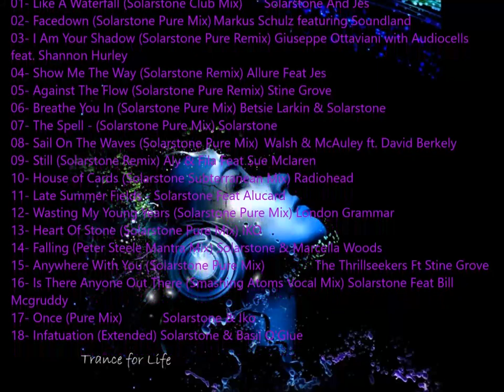The Best of (Solarstone) Vocal Trance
01- Like A Waterfall (Solarstone Club Mix) Solarstone And Jes
02- Facedown (Solarstone Pure Mix) Markus Schulz featuring Soundland
03- I Am Your Shadow (Solarstone Pure Remix) Giuseppe Ottaviani with Audiocells feat. Shannon Hurley
04- Show Me The Way (Solarstone Remix) Allure Feat Jes
05- Against The Flow (Solarstone Pure Remix) Stine Grove
06- Breathe You In (Solarstone Pure Mix) Betsie Larkin & Solarstone
07- The Spell - (Solarstone Pure Mix) Solarstone
08- Sail On The Waves (Solarstone Pure Mix) Walsh & McAuley ft. David Berkely
09- Still (Solarstone Remix) Aly & Fila Feat Sue Mclaren
10- House of Cards (Solarstone Subterranean Mix) Radiohead
11- Late Summer Fields - Solarstone Feat Alucard
12- Wasting My Young Years (Solarstone Pure Mix) London Grammar
13- Heart Of Stone (Solarstone Pure Mix) IKO
14- Falling (Peter Steele Mantra Mix) Solarstone & Marcella Woods
15- Anywhere With You (Solarstone Pure Mix) The Thrillseekers Ft Stine Grove
16- Is There Anyone Out There (Smashing Atoms Vocal Mix) Solarstone Feat Bill Mcgruddy
17- Once (Pure Mix) Solarstone & Iko
18- Infatuation (Extended) Solarstone & Basil O'Glue